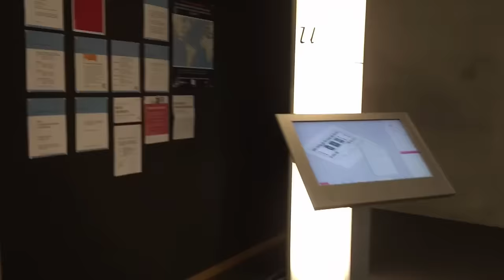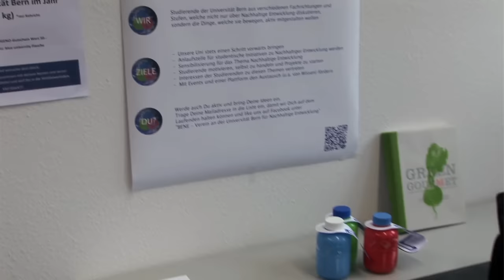Nachhaltigkeit an der Universität Bern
Was bedeutet Nachhaltigkeit für Mitarbeiter und Studentinnen an der Universität Bern? Wie nachhaltig finden sie die Universität? Und wie nachhaltig sind sie selber in ihrem Lebensalltag? Janosch Hugi und Jan Laubscher, Studenten aus Bern, produzieren einen Film über dieses Thema und den Nachhaltigkeitstag der Universität Bern 2015.